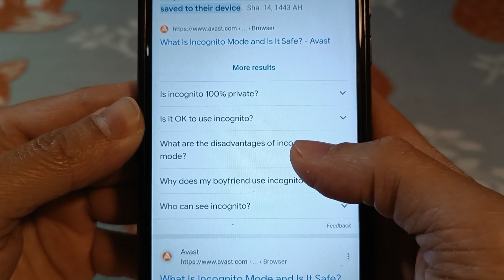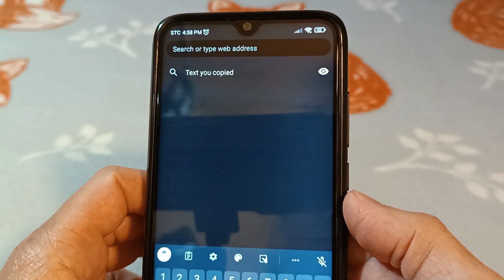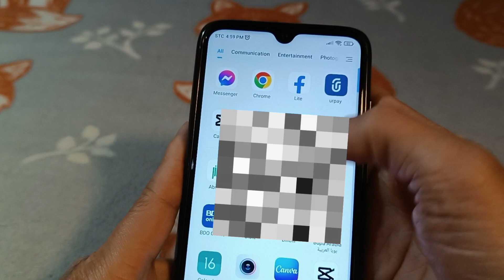Paano gamitin ang incognito mode sa Google at YouTube